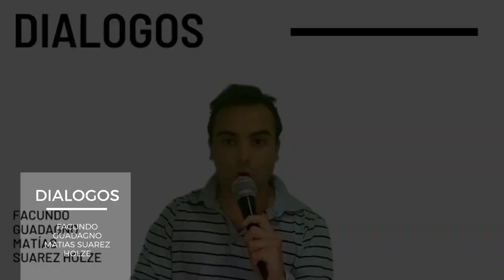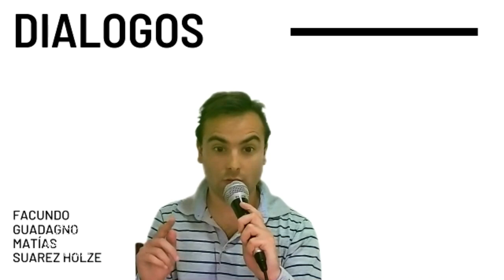Diálogos Podcast 28 - EL CAPITALISMO ARGENTINO - Cristian Caracoche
En esta emisión estuvimos junto al economista y docente universitario Cristian Caracoche (UNLZ), donde analizamos su libro " Duhaldismo, kirchnerismo y macrismo. El capitalismo argentino y su recurrencia histórica", además de hacer un recorrido histórico sobre los ciclos de acumulación capitalista  en argentina y sus diferentes períodos de crisis.

Los autores y libros mencionados son los siguientes:

Andrés Malamud
Eduardo Sartelli
Fabián Harari
Juan Iñigo Carrera
Karl Marx
Lenin
Oscar Oszlak

Astarita, R. (1996). Critica del Programa de Transición. Liga Comunista Argentina.
Caracoche, C. (2020). Duhaldismo, kirchnerismo y macrismo. El capitalismo argentino y su recurrencia histórica. Ediciones Imago Mundi.
Lenin, V. I. (2012). Imperialismo: la fase superior del capitalismo (Serie Great Ideas 20). Taurus.
Trotsky, L. (2009). Programa de transición. El Cid Editor.
Williamson, J. (1989). Voluntary approaches to debt relief (Vol. 25). Inst for International Economics.